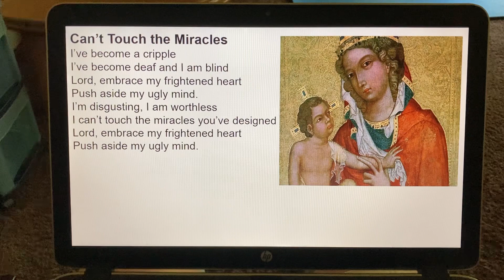“Can’t Touch the Miracles” by Don Fensler (painting by unknown artist from Bohemia)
Post #1059
Don Fensler 4861 Skyline Rd S Salem OR 97306 USA